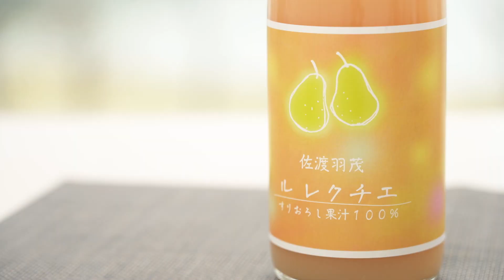【新潟名物 お取り寄せ】ツルツル！のど越し最高♪へぎそば 『トマト×あんこ』の意外な組み合わせ!? 幻の洋梨ル レクチエが１年中楽しめる🍐✨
NST新潟総合テレビの長谷川珠子アナウンサーが、贈答にぴったりの新潟名物を堪能しました。

‹麺匠 高野›越後の生へぎそば
新潟県名物のへぎそば。
つるつるとして喉ごしが良く、コシが強く弾力のある歯ごたえが特徴のそばです。
生麵タイプのため、乾麺とはまた違った、食感と香りを存分にお楽しみいただける『へぎそば』に仕上がっています。

‹東京堂›ル レクチエゼリー／トマト水まんじゅう
妙高市の菓子店が手掛ける自慢の商品。
ミネラル豊富な妙高の天然水を使用することにより、
素材の特徴を色濃く残したゼリーと水まんじゅうに仕上げています。

‹笠井農園›ル レクチエジュース
11月下旬～12月下旬までしか出回らず「幻の西洋ナシ」と呼ばれるル レクチエ。
全国の約8割を新潟県で栽培しています。今回紹介するのは、佐渡市羽茂地区のルレクチエのみをふんだんに使った、すりおろし果汁100％で仕立てたジュース。貴重なル レクチエを1年中楽しめます。

新潟県は総面積が全国５位となる、日本海側最大の県です。
上越・中越・下越・佐渡の４つの地域に大きく分けられ、それぞれの地域が特有の風土を持ち、その風土を生かした生産方法で、素晴らしい逸品があふれています。

「新潟　いい品小路」では、多くの逸品から更に厳選し、味はもちろん・新鮮・安心・安全な【いい品（良い品）】を取り揃え産地直送で販売お届け致します。
新潟のお取り寄せグルメ・お土産・大切な方への贈り物には、ぜひ「新潟　いい品小路」をご利用下さい。